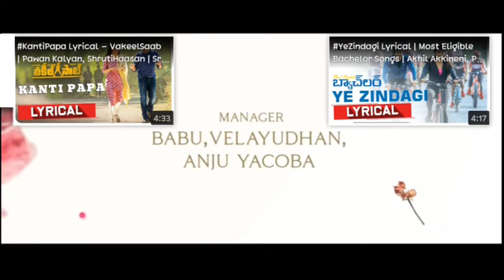Guche Gulabi Lyrical | MostEligibleBacheor Songa | Akhil, Pooja Hegde | Gopi Sundar | Armaan Malik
video was sponsered by :{ SERIES